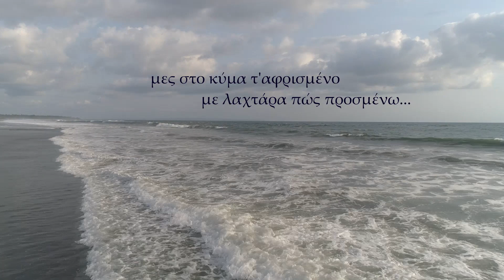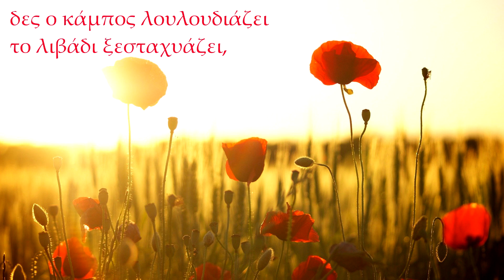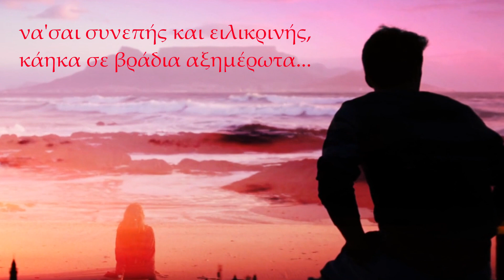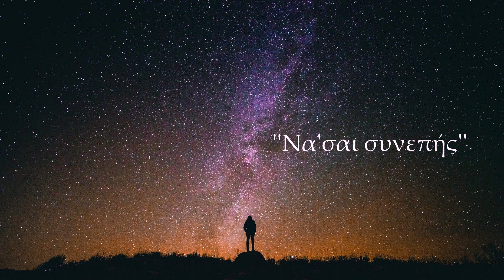Να 'σαι συνεπής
Τραγούδι: Χρήστος Κουκουλάκης
Μουσική: Νίκος Καπλάνης
Στίχοι: Κώστας Ξηρογιάννης
Ενορχήστρωση - Demo: Στέλιος Χρόνης
Βίντεο: Sound Machine Studio

Song: Christos Koukoulakis
Lyrics: Kostas Xirogiannis
Orchestration - Demo: Stelios Xronis
Video production: Sound Machine Studio
Ο ΓΥΑΛΟΣ ΚΟΝΤΟΖΥΓΩΝΕΙ
ΣΤΡΙΨΕ ΛΙΓΟ ΤΟ ΤΙΜΟΝΙ
ΟΡΤΣΑ ΓΙΑ ΝΑ ΒΓΟΥΜΕ
ΣΕ ΧΡΥΣΗ ΑΜΜΟΥΔΙΑ
ΜΕΣ ΣΤΟ ΚΥΜΑ Τ’ΑΦΡΙΣΜΕΝΟ
ΜΕ ΛΑΧΤΑΡΑ ΠΩΣ ΠΡΟΣΜΕΝΩ
ΜΙΑ ΓΛΥΚΙΑ ΑΓΚΑΛΙΑ ΣΟΥ
ΣΕ ΗΡΕΜΑ ΝΕΡΑ

ΝΑ ‘ΣΑΙ ΣΥΝΕΠΗΣ ΚΑΙ ΠΕΡΙΧΑΡΗΣ,
ΤΩΡΑ ΝΑ ΔΟΞΑΣΟΥΜΕ ΤΟΝ ΕΡΩΤΑ
ΝΑ ‘ΣΑΙ ΣΥΝΕΠΗΣ ΚΑΙ ΕΙΛΙΚΡΙΝΗΣ,
ΚΑΗΚΑ ΣΕ ΒΡΑΔΙΑ ΑΞΗΜΕΡΩΤΑ

ΔΕΣ Ο ΚΑΜΠΟΣ ΛΟΥΛΟΥΔΙΑΖΕΙ
ΤΟ ΛΙΒΑΔΙ ΞΕΣΤΑΧΥΑΖΕΙ,
ΕΡΧΕΤΑΙ Η ΩΡΑ ΓΙΑ ΤΟ ΘΕΡΙΣΜΟ
ΕΧΟΥΜΕ ΑΚΟΜΗ ΕΛΠΙΔΑ,
ΠΑΡΕ ΚΟΦΤΕΡΗ ΛΕΠΙΔΑ,
ΚΑΙ ΤΟ ΔΡΟΜΟ ΚΟΨΕ ΓΙΑ ΤΟ ΧΩΡΙΣΜΟ